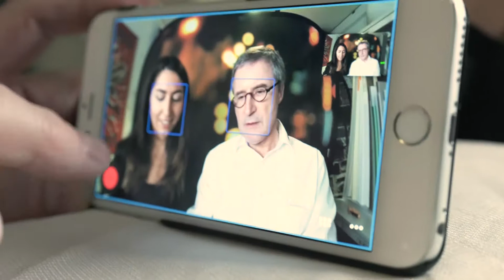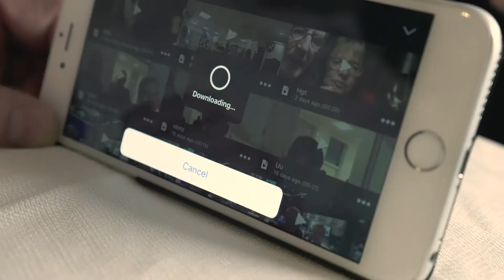Technik News: Mevo Livestream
Eine 360 Grad Kamera die in die Hosentasche passt? Noch nie gehört? Dann stellen wir euch gerne die Mevo Livestream Kamera vor.